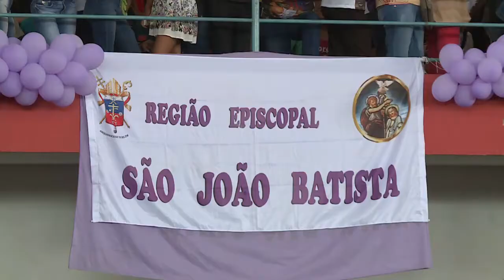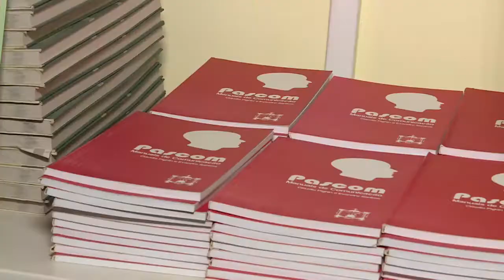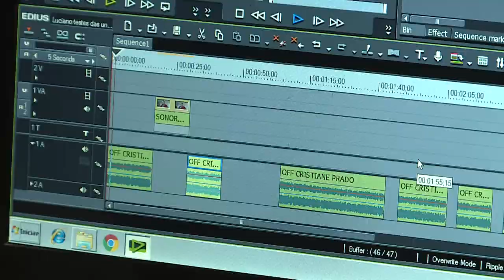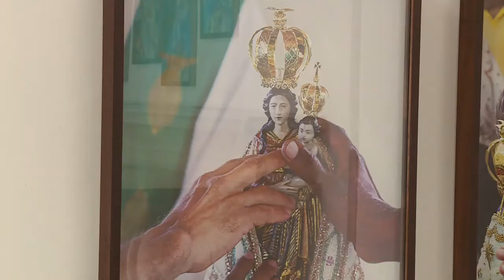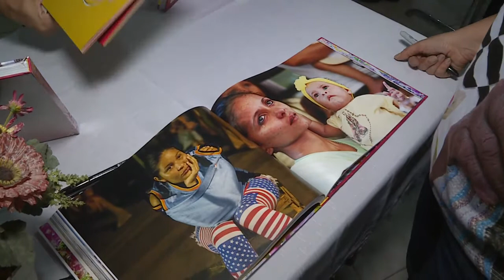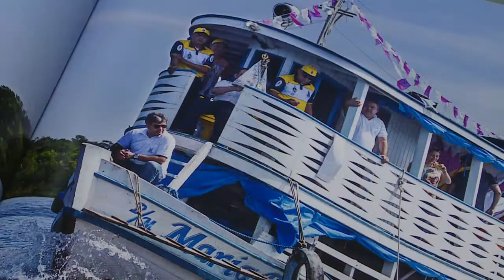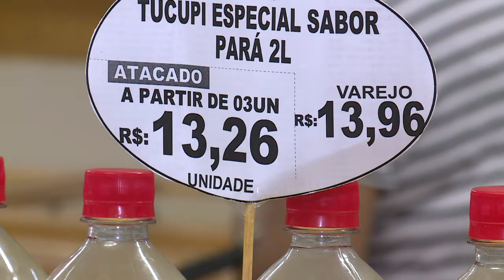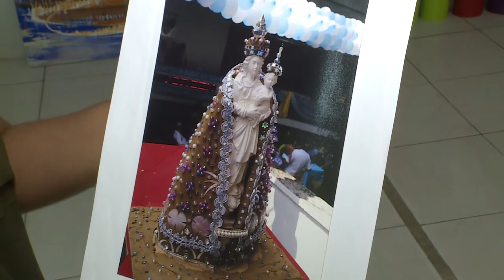Notícias Pastorais - 06/10/2018